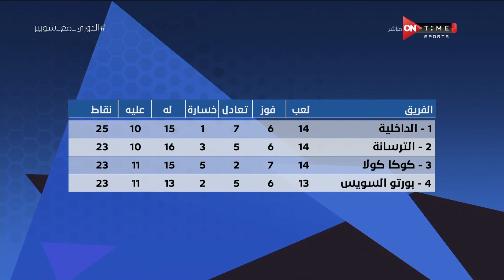ملعب ONTime - رضا السنباطي يعرض نتائج دوري القسم الثاني المجموعة الثانية ومنتخب الجولة